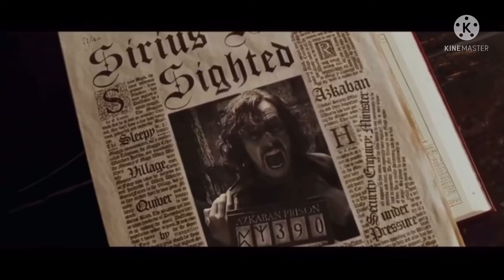Harry potter in 99 seconds